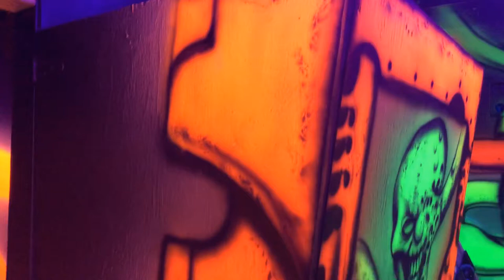Airbrushing Dayglo Black light 3D at Scream Acres, Atkins, Iowa..2 rooms start to finish, Day 7!!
Here are two rooms in the 3D haunt start to finish with one more to go then hot floor action!
I use Dayglo UV paint and Paasche airbrushes!